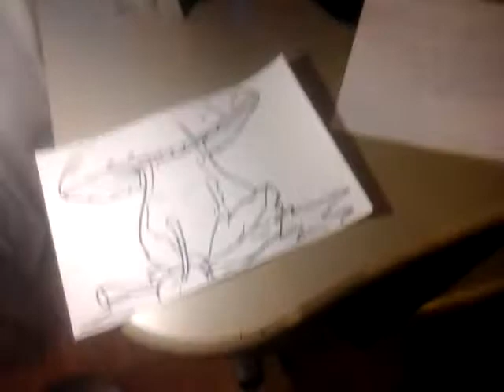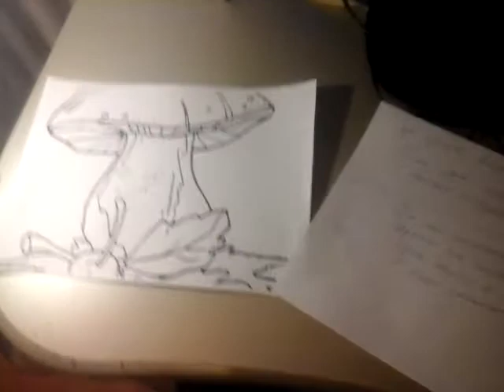+Вызов Духов+ | Грибная Эра (СИЛЬНЫЙ ГИПНОЗ!!!)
До встречи! ;)